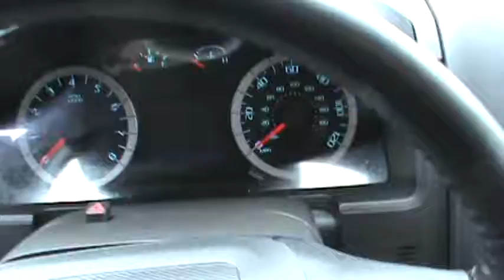FOR SALE 2011 FORD ESCAPE XLT AWD 1 OWNER!! STK# P6698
Great fuel efficiency for an SUV! Spotless One-Owner! HERE'S THE DEAL!!  ONLINE SHOPPING MADE EASY WITH WORLDWIDE SHIPPING SERVICES AND UNMATCHED PRICES. ASK AN ONLINE AGENT FOR INSTANT ANSWERS USING LIVE CHAT. SERVICE AND PRICE IS HOW WE ARE ABLE TO BE YOUR DEALER WITH THE CLICK OF A BUTTON. Do you want it all, especially great gas mileage?